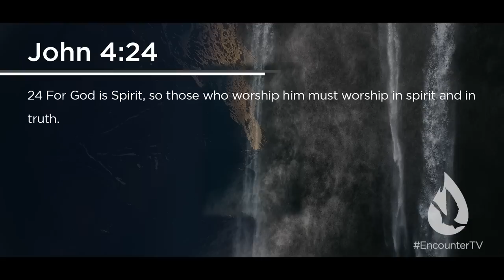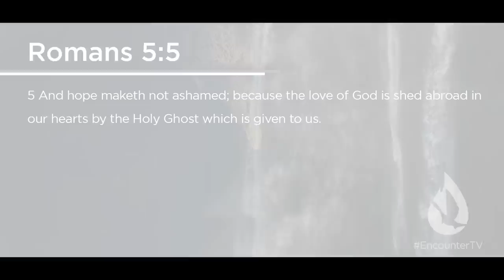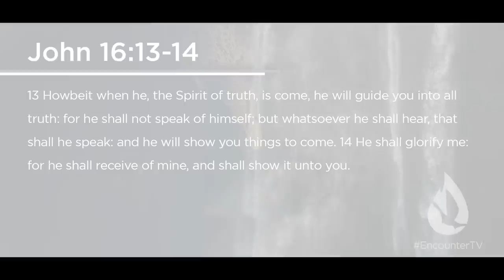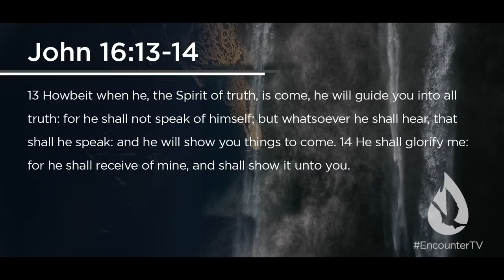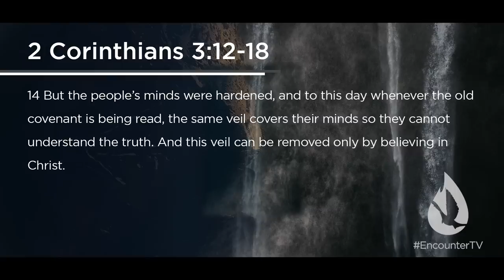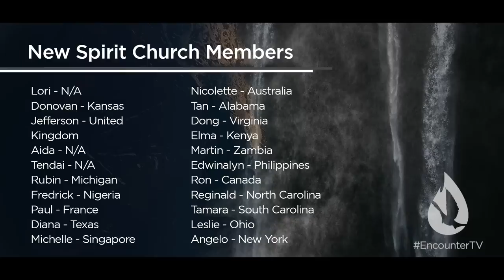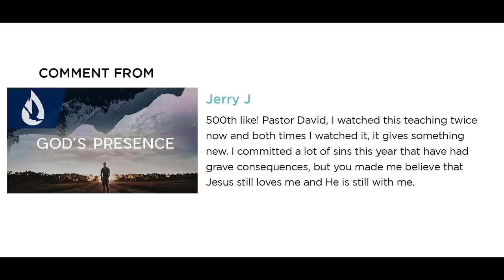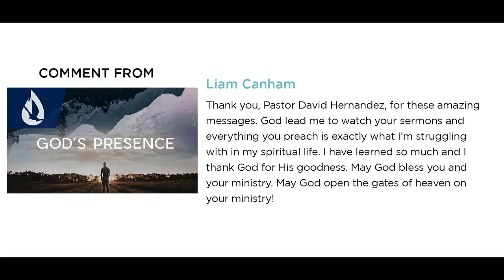How to Truly Worship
On this edition of Spirit Church, David Diga Hernandez shares a powerful revelation about worship that will set your heart on fire with a love for God.